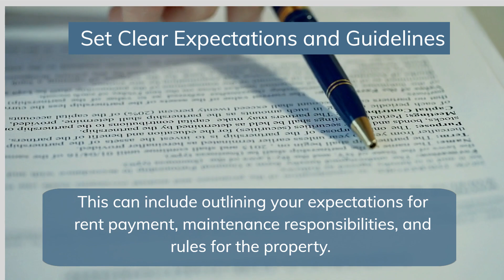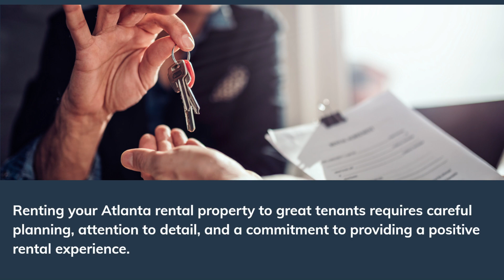Finding Success with Your Atlanta Rental Property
Renting out your property can be a lucrative and rewarding endeavor, but finding the right tenants is essential for a smooth and successful rental experience. Attracting and selecting great tenants requires careful consideration and planning, and in this article, we will share our expert advice on how to rent your property to great tenants.